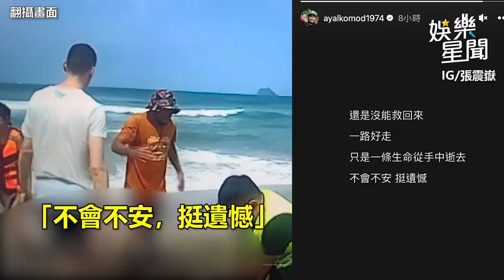跪地CPR仍「救不回溺水男」！張震嶽限動29字發聲了 嘆一句惹淚｜三立娛樂星聞